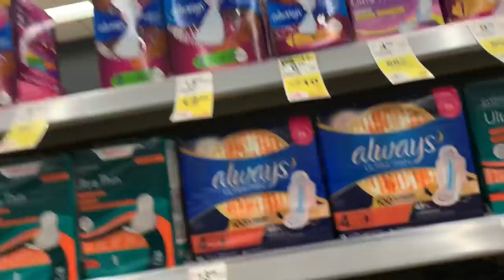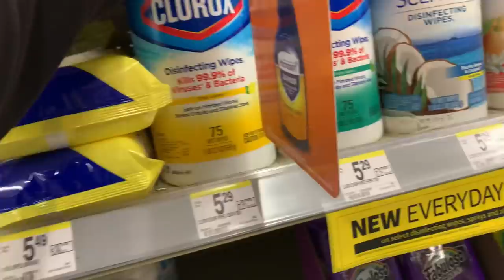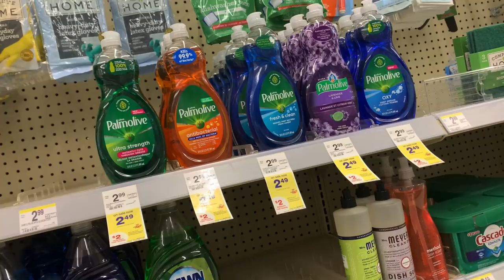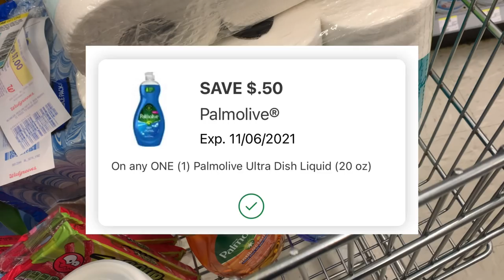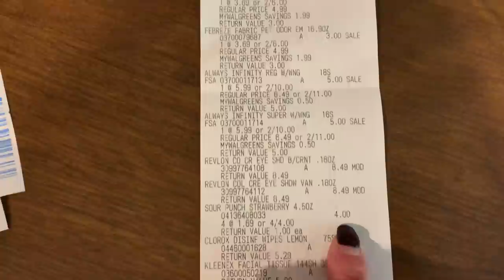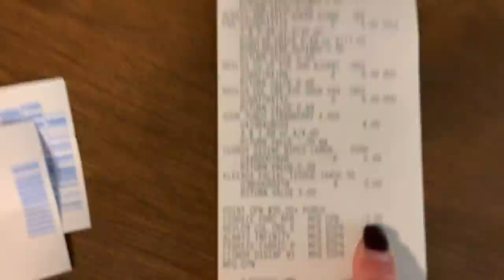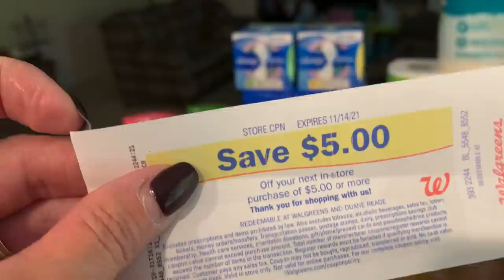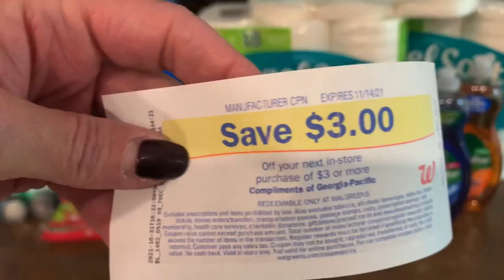WALGREENS HAUL 10/31 || NEWBIE FRIENDLY DEAL || Update on the new Ad || Learn Walgreens Couponing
Happy Halloween 🎃
We are headed into Walgreens to do some couponing and grab some awesome deals.
I’m workikg with a digital spend booster of spend $50 earn $10 Walgreens cash and I received a paper spend booster that I can stack with that.
I’m also going to be doing a newbie friendly transaction that I think turned out amazing ❤️

If you are newer to Walgreens check out this video series where I walk you through all things Walgreens couponing, including how to use Walgreens cash on any spend deal and still earn your Walgreens cash back

611da2d5aa52e

SHOP837687